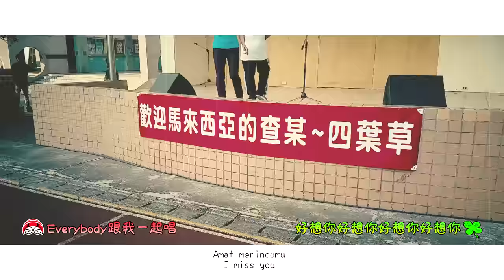黃明志 Ft. 四葉草(朱主愛)【好想你2.0】@亞洲通車 2016 Crossover Asia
數位音樂下載 Online Music Download【好想你2.0 I MiSS U 2】：